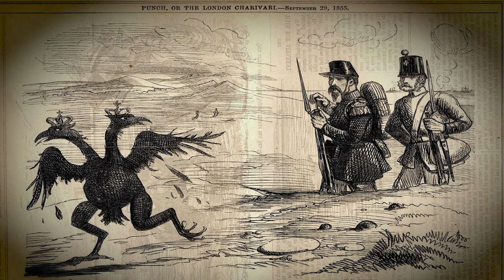"Battle of Alma" - British Patriotic Song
"The Battle of Alma" was written by Corporal John Brown of the Grenadier Guards in Crimea, 1854, sung to the popular tune of the "British Grenadiers". It commemorates the Allied victory at Alma, the first battle of the Crimean War.

Recording from "A Most Desperate Undertaking" Documentary on the Crimean War, 2003.